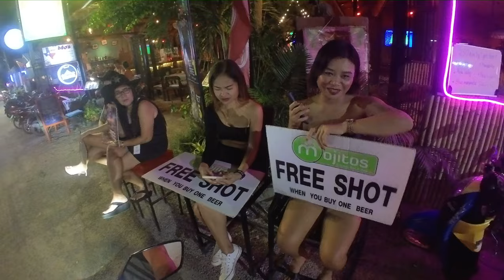Where is the Red light District in Hua Hin Thailand?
Ask me for the location